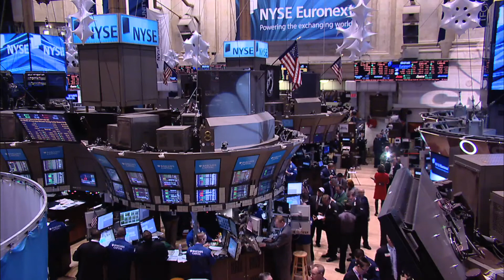A suivre : estimation NIESR PIB UK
07/12/2011 L'estimation NIESR du PIB britannique est une estimation officieuse qui est publiée un mois avant le PIB officiel. Il peut influer les décisions de la Banque d'Angleterre et retient donc l'attention des investisseurs.